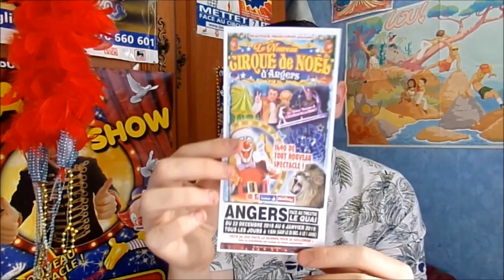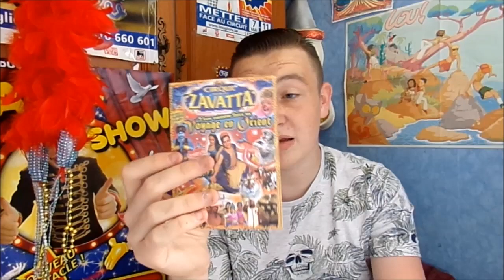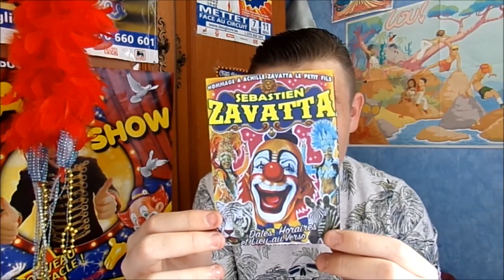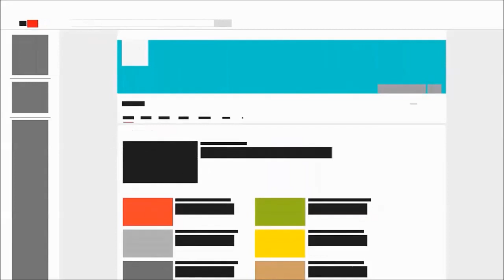colis du cirque Nicolas Zavatta Nico fait des vidéos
▬▬▬▬▬▬▬▬▬ஜ۩۞۩ஜ▬▬▬▬▬▬▬▬▬▬
▬▬▬▬▬▬▬▬▬ஜ۩۞۩ஜ▬▬▬▬▬▬▬▬▬▬
hey j'espère que vous allez bien moi en tout cas ça va très bien j'ai vu que tu as regarder ma vidéo et n'hésite pas à t'abonner il y a une vidéo par semaine il ne faudrait sûrement pas la louper c'est pour ça abonne-toi et suis moi aussi sur les réseaux sociaux

snap: nicovideo62

et surtout n'oublie pas de lâcher un pouce bleu et de commenter et surtout de partager la vidéo pour rigoler entre amis bye bye

* GUERANDE *
(Terrain en Herbe Rond point de Villeneuve )
Du 8 juillet au 1er septembre 2019
Lundi à 18h

Mardi à 10h30 & 18h

Mercredi à 16h & 20h30

Jeudi à 18h

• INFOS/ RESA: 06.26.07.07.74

le cirque nicolas zavatta c'est :
• 2h15 de spectacle

• Toilette et restauration sur place .

• Les cartes bancaires ne sont pas accepté

• Accès et emplacement aux personnes
 à mobilités réduite

• avec en exclusivité  :
Cette année la famille Douchet vous emmène faire un voyage en Orient avec son nouveau spectacle Aladin

Grace à la lampe magique, Jasmine et Aladin exaucent votre vœu le plus cher
Un spectacle pour toute la famille dans un rythme endiablé avec une farandole de costumes, de lumières et d’effets spéciaux

Prenez place sur le tapis volant et embarquer pour un voyage extraordinaire

Une nouvelle création pleines de surprises et de nouveautés que nous avons l'honneur de vous présenter suite au succès l'an passé de la Féérie du Brésil

                                                                     Production Douchet